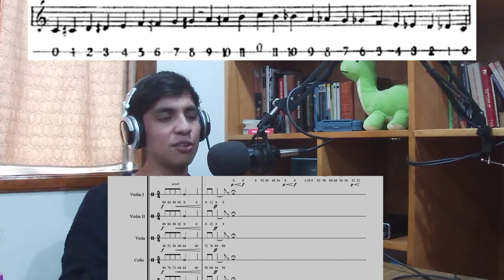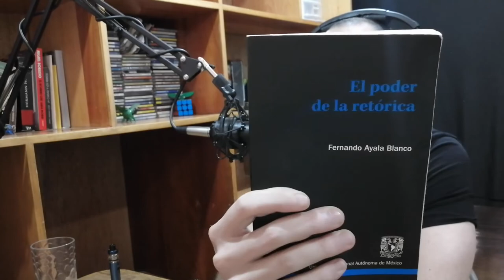Hablando de Música Op35 Carlos Maltos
Episodio 35 con el buen Carlos Maltos, saxofonista, tecladista y gran músico, quien vino a compartir un poco de su experiencia en bandas, quintetos, tríos, sax solo, y más.